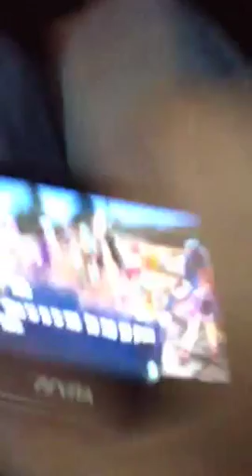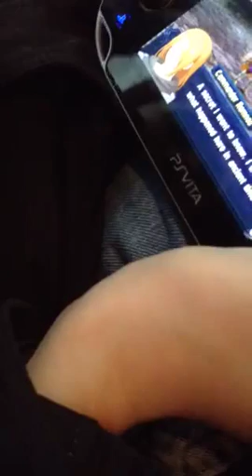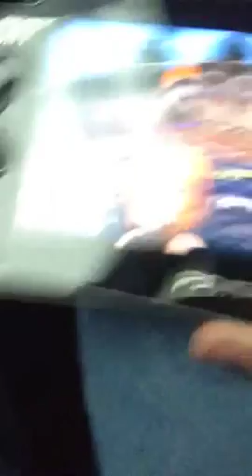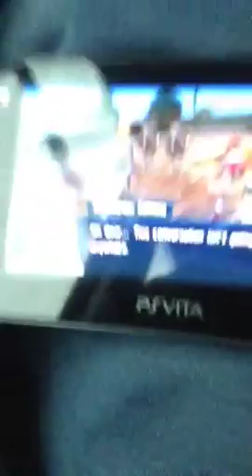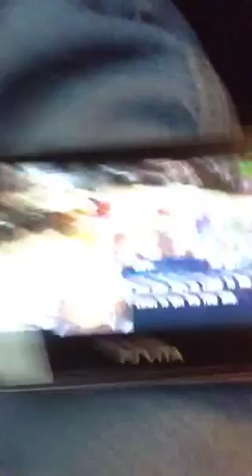Bus ride home till battery dies Ep.10:cheese and crackers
THROW THE CHEESE